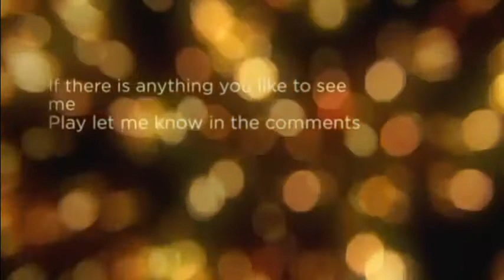Let's play TTT with friends help i cant get out of the water